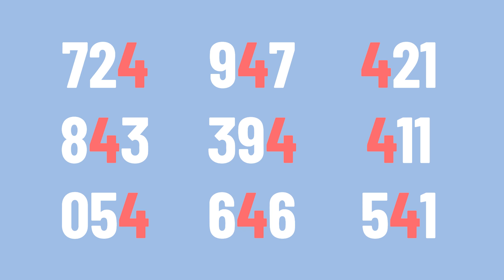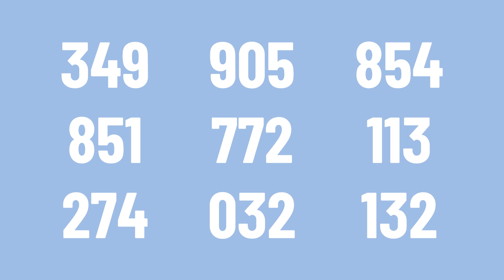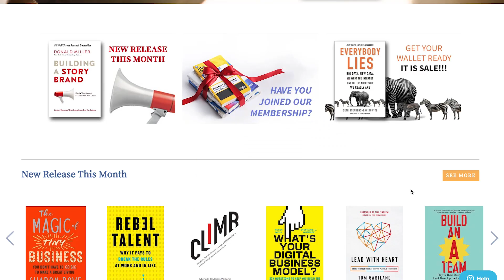Cara Berpikir dengan Jernih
Kamu pernah merasa mengambil keputusan yang bikin kamu rugi? Atau kamu pernah salah memprediksi, nebak-nebak, atau menganalisis sesuatu? Di video kali ini, kita review buku yang membahas cara berpikir yang jernih biar kamu bisa membuat keputusan sebaik mungkin.

HUTATA

Kita membahas pertanyaan-pertanyaan random yang terkadang membuat kita tidak bisa tidur di malam hari.